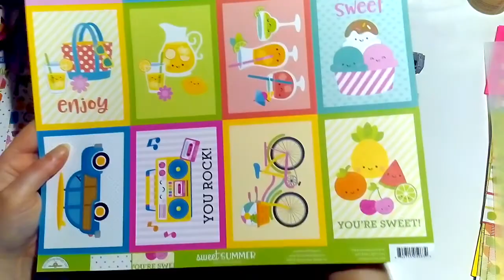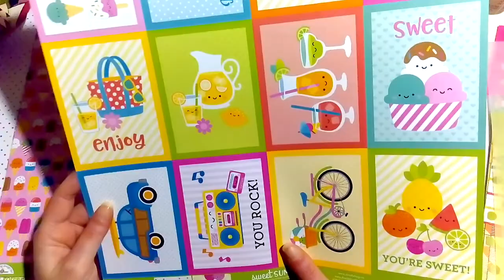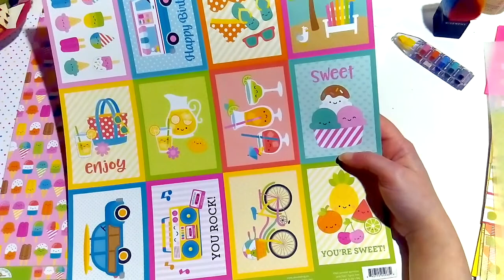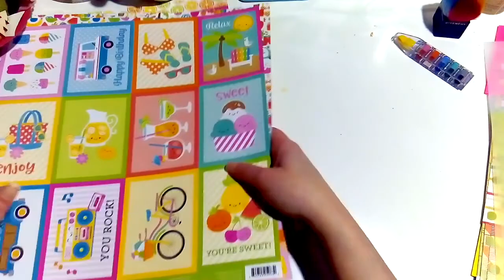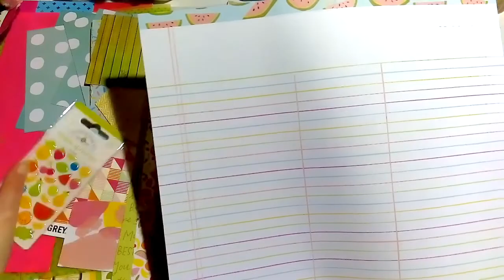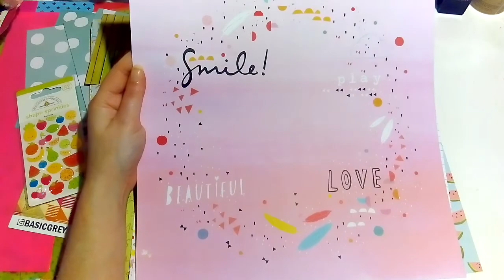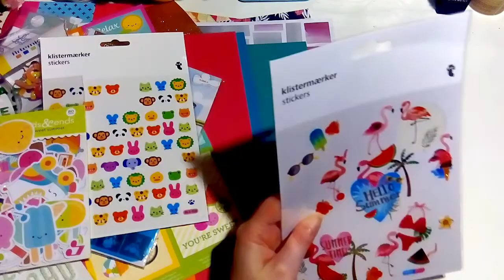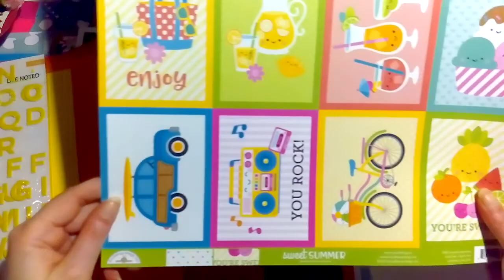¿Cómo monto un kit? - Sweet Summer - Doodlebug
¡Hola chicas bonitas!

En este vídeo te muestro el proceso qué sigo para hacer un kit con cosas nuevas y viejas; en qué me fijo, qué quiero destacar.. así que..prepara las palomitas, ¡que se viene charla!

¡Besos!

Núria